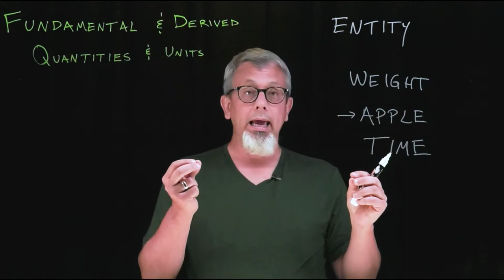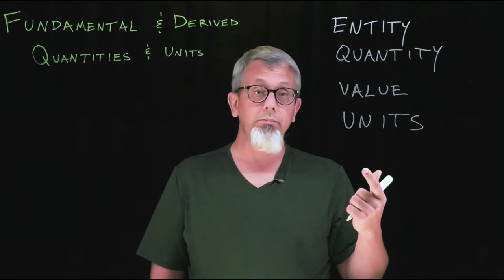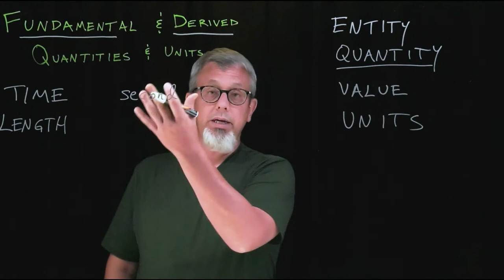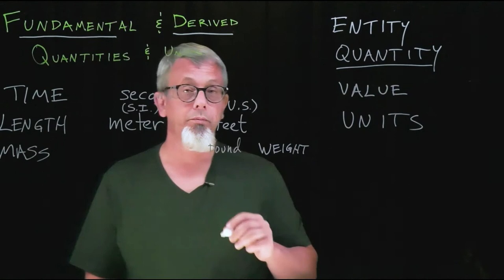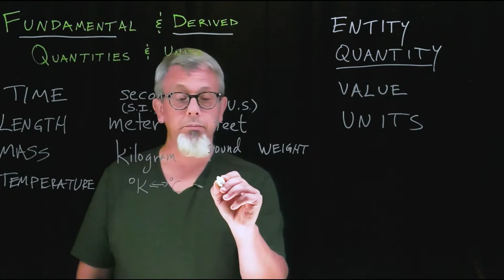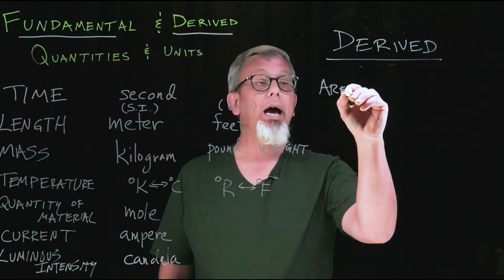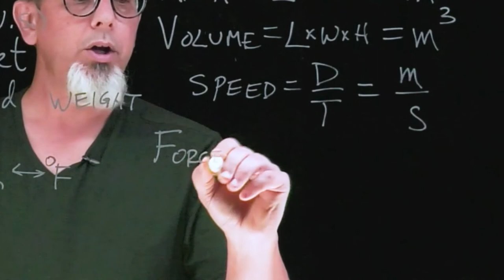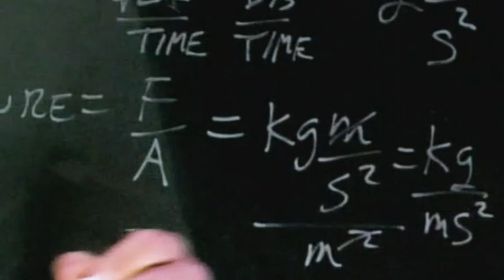Fundamental and Derived Quantities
Excerpted from Dr. Garrett Love's class on Aerospace Engineering at the North Carolina School of Science and Mathematics.